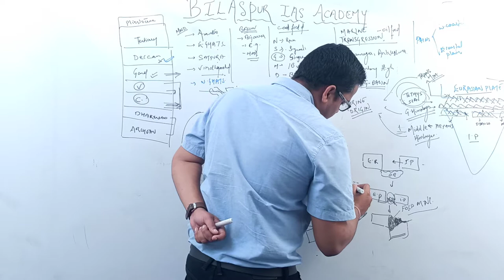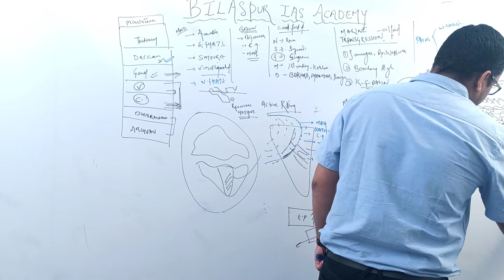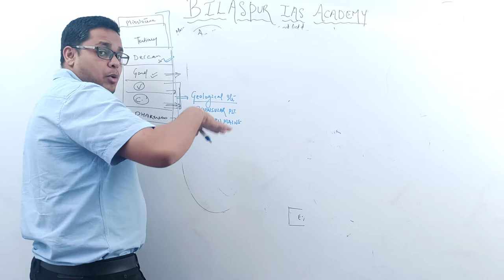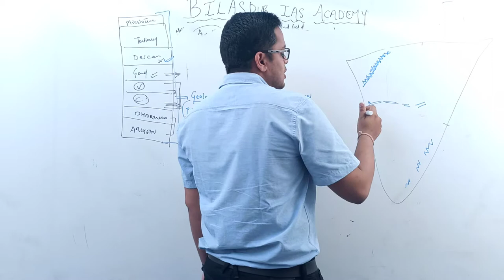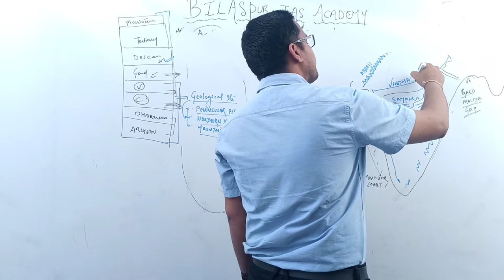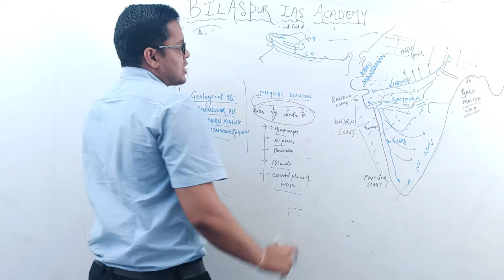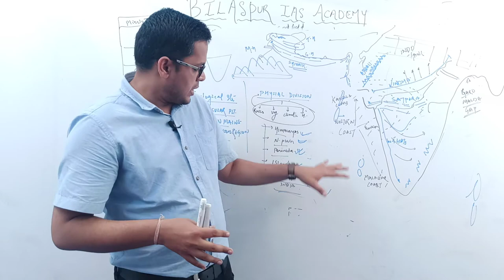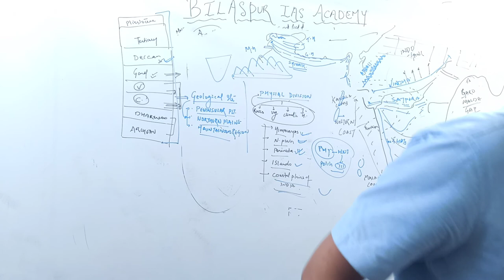Lecture 06 Part 02 | Indian Geography | Physical Division | CGPSC English Medium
Address :- Beside Multipurpose School. Chaturvedi Aaryaveer Port Complex. Dayalband Road, Gandhi Chowk, Bilaspur (C.G.)